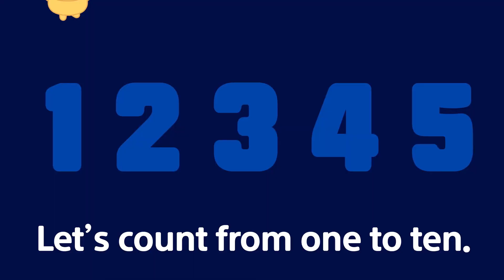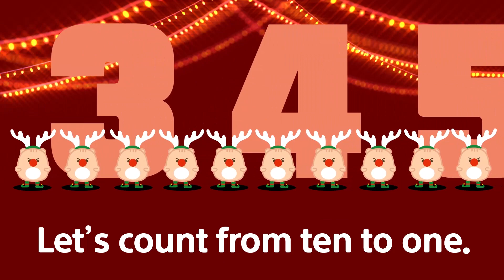Counting 1-10 Song | Christmas Song For Kids | Songs for Children | fluenC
Hello, Friends~!
Welcome to official fluenC English Channel!

fluenC is an educational channel dedicated to nursery rhymes and stories designed to entertain and educate toddlers, pre, and kindergarten kids.

★Enjoy More Songs and Stories

★Enjoy More fluenC  Songs and Stories